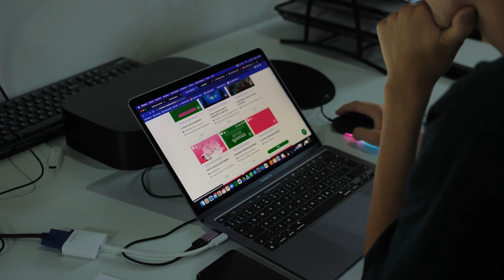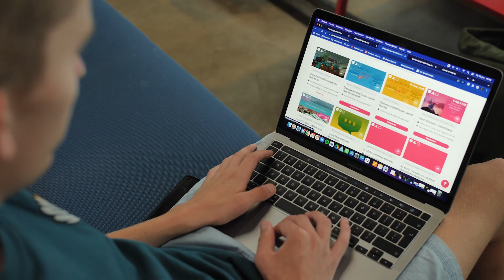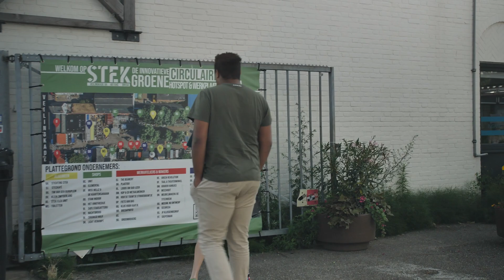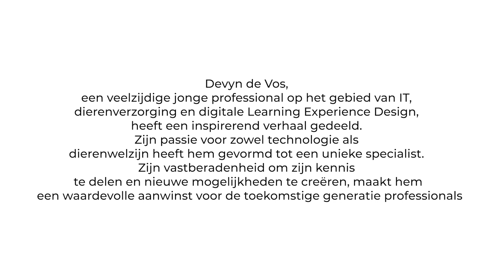The story of Devyn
Do you want to start creating your story with Cities of Learning?

Visit citiesoflearning.net

This video is created during the project "Online 21st century skills education" and funded by the EU programme Erasmus+